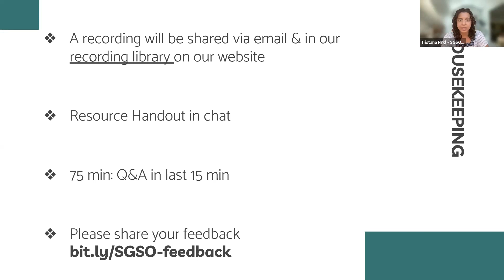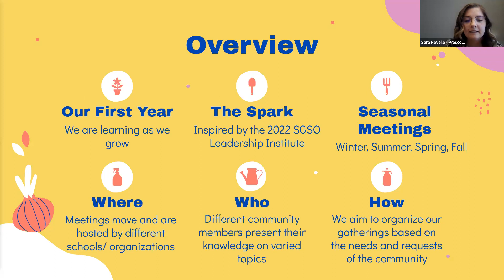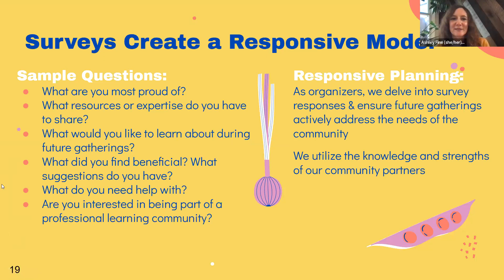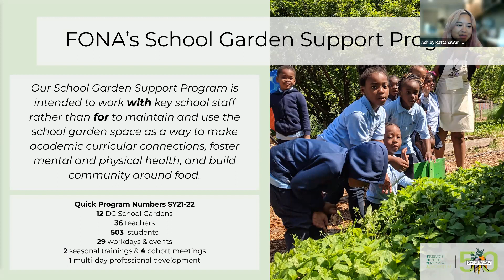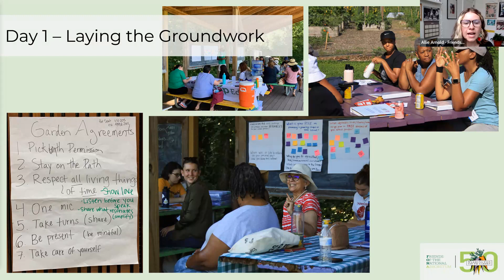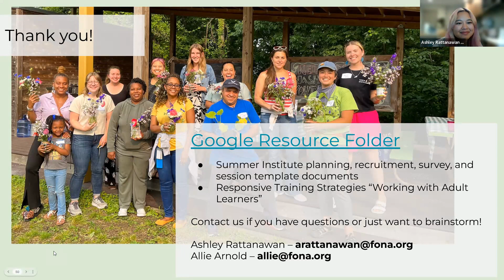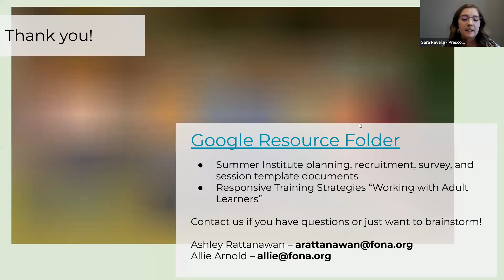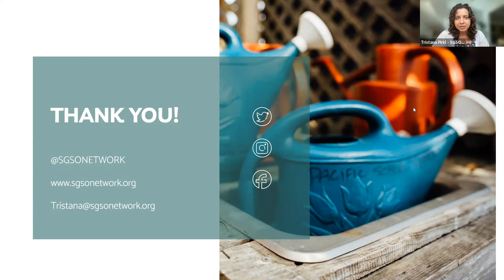How to Structure Impactful School Garden Professional Development Webinar - 06/21/23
From full day workshops to short mini trainings, there are many ways to provide in-person professional development to teachers and educators so that they can confidently conduct garden-based education.

This webinar dives into two methods: professional learning communities and multi-day workshops.

First, you'll hear from Ashley of Skyview School and Sara of Prescott Unified School District. They explore ways of organizing and facilitating a professional learning community which engages local partners, fosters knowledge-sharing, and responds directly to the needs of the community.

Next you'll hear from Friends of the National Arboretum where Ashley & Allie share their responsive training strategies for their 4-day summer professional development for D.C. teachers, and give a behind the scenes view of how they collaboratively plan for it.

Presenters include:
-Sara Reveille, Farm to School Coordinator, Prescott Unified School District in Prescott, AZ
-Ashley Fine, School Garden Coordinator, Skyview School in Prescott, AZ
-Allie Arnold, School Garden Programs Manager, Friends of the National Arboretum in Washington, D.C.
-Ashley Rattanawan, School Garden Programs Manager, Friends of the National Arboretum in Washington, D.C.